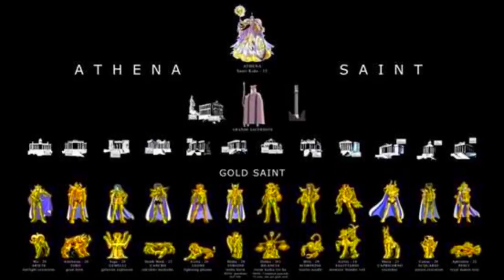Curiosidades CAVALEIROS DO ZODÍACO - Eleve seu COSMOS!💪🤩❤️ - CANAL TOTAL (CT) #40 - SUB. CASTELLANO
SUBTITULOS EN CASTELLANO, HAY QUE ACTIVARLO!

Hoje a gente fala de um anime que balançou geral: CAVALEIROS DO ZODÍACO!
Algumas curiosidades desse desenho maravilhoso.
Não esqueça o Like e de se inscrever! É muito importante pro canal!
VALEU! 😊

Soundtrack:
Grigoriy Nuzhny – Games Music
Michael Ramir C. – Game Over

Fontes:
Outra Dimensão
Rafael Guilherme
Diego Maryo
START UOL
Cavaleiros do Brasil
Seiya
Nerd Show